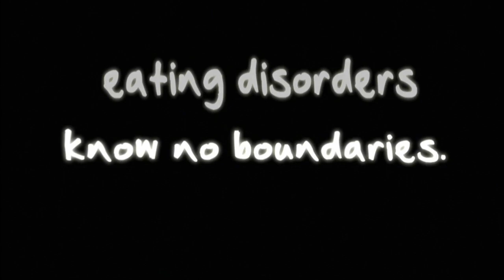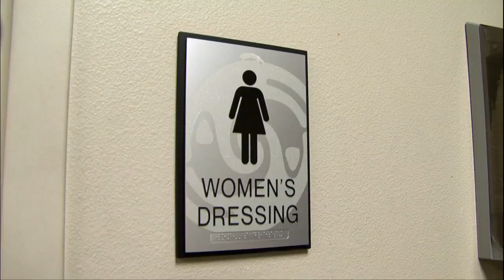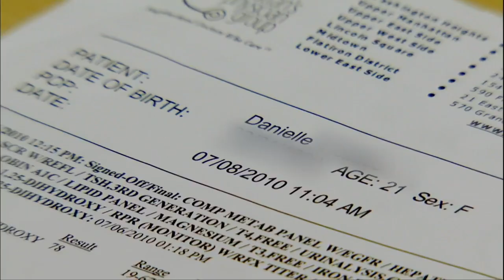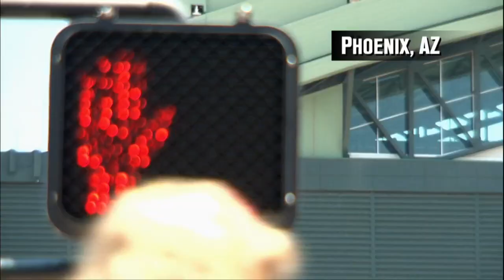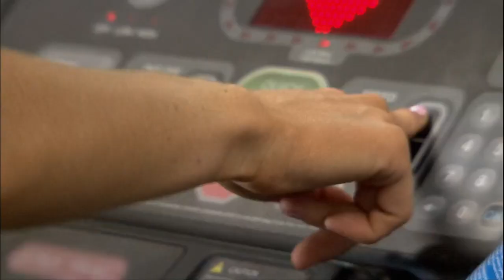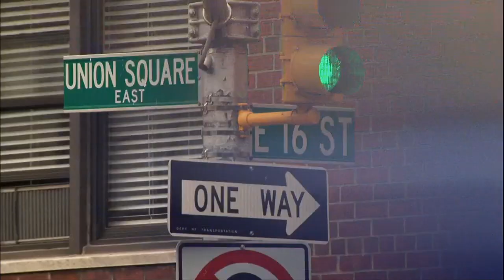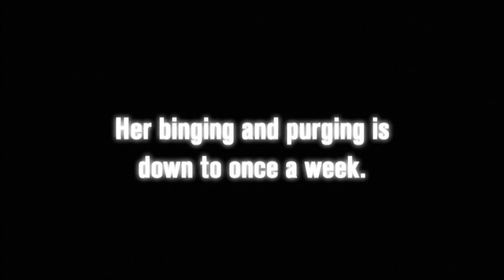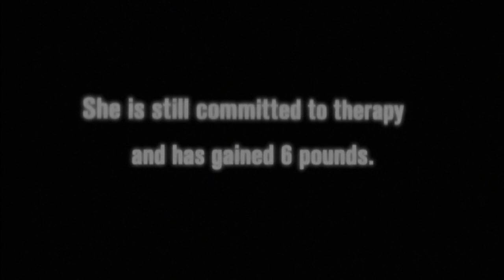What's Eating You? E01 Adrienne and Danni HD